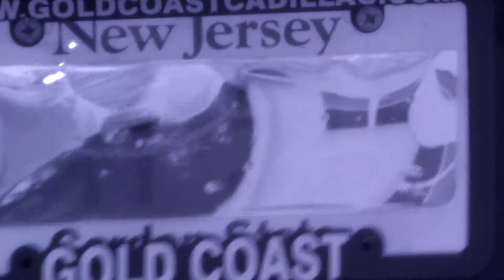OnTrack IR Invisi-Plate Blocking IR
Testing the IR Invisi-Plate Blocking at 950nm, For more information on countermeasures and testing of different countermeasures